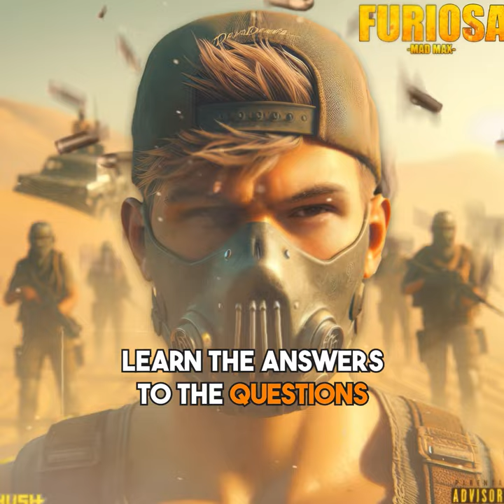Hush Harding - Furiosa (Mad Max) Lyric Visualizer